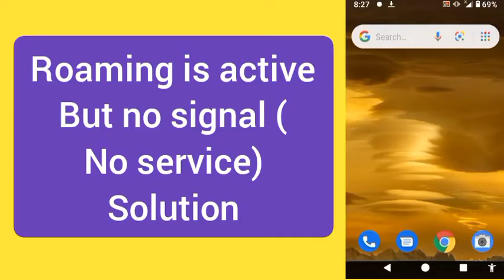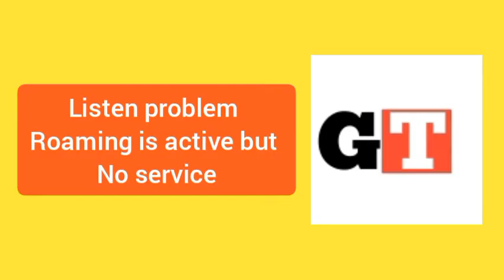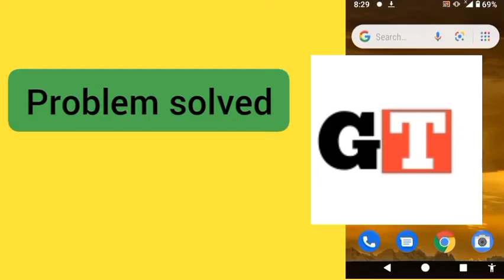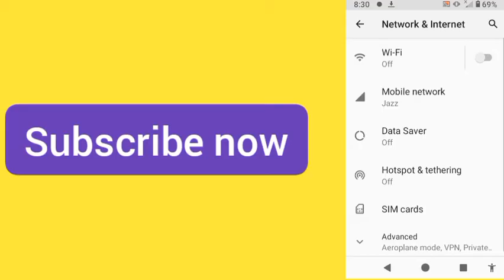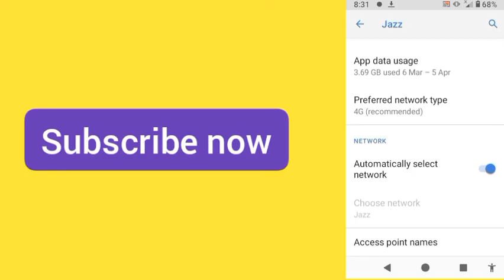no service while roaming problem fixed in any sim || Roaming activated but no service || Get2tell